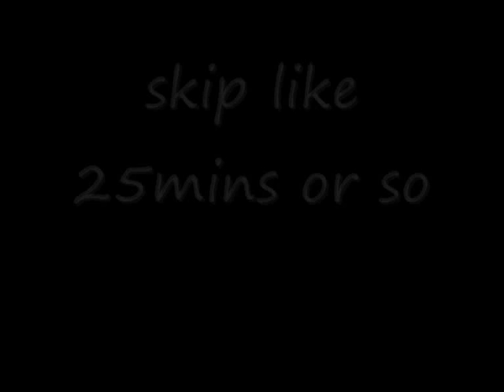Megaslaying Gargoyles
I kill gargoyles in Kuradals dungeon, which is the best location to kill those. Chaos tunnel is second best, and you should go there if you have another slayer master than Kuradal.
With maxed melee stats, overloads or extreme potions and turmoil i can get 35-36k slayer xp/h on this task. In this vid i killed 184 gargoyles in 33minutes (or 34minutes 54seconds) which is 35,127 slayer xp/h (or 33,214 xp/h).

I have not compared Chaotic rapier and longsword much yet, but i tried Chaotic maul once and could immediately say that it was not as good as Chaotic rapier, which i prefer to use on this task. I got less than 30k/h with the maul.

To get max xp/h i try to constantly be in combat and not waste time on waiting for dying animations before i can pick up the drops. I do instead pick up the drops between my attack turns on another monster, which saves a significant amount of time compared to do nothing while waiting for drop to appear.
I use a bunyip to heal, i never need any food or soul split healing on this task.

Gargoyles drop rune full helms, adamant boots, mystic robetops, granite mauls and sometimes even effigies. Charm drops are not very good, they do drop more blue charms than most other monsters, but that's it :p

You can pay 400 slayer points for faster killing blows, with this ability you no longer need to right click "smash" to kill the gargoyle, however you still need the rockhammer, and if you want to be uber mega giga tera peta exa zetta yotta xona efficient you can choose to right click "smash" anyway to kill off them little bit faster when they has less than 100 lp left, even if you have the faster killing blows ability unlocked.

In the end you could just teleport back to Kuradal and get new task, but i prefer to run back when i completed a task in her dungeon, i dont want to waste charges on my ferocious rings :p

My gear end inventory setup:

-Equiped-

Chaotic rapier (i believe this is best weapon for this task using stab)
Dragon defender (Pro bonuses)
Full slayer helmet (e) (Normal slayer or full slayer helm is just as good)
Fire cape (Strength bonus, Soul wars cape if you want more prayer bonus but no stength bonus)
Amulet of fury
Bandos chestplate (Stength bonus, use proselyte instead if you want better pray bonus)
Bandos tassets (strength bonus, you can use proselyte instead here too)
Barrows gloves (use Regen braclet instead if you have not completed recipe for disaster)
Dragon boots
Ferocious ring (Hit 40 more dmg, only in Kuradals dungeon, this is the main reason to why Kuradals dungeon pwns Chaos tunnels)

-Inventory-

Ring of slaying (I have this with me on all task to teleport or check kills left)
Ring of duelling (For castle wars bank teleport, always with me too)
Berserker ring (I prefer to have it in my inventory even when i dont need it)
Gem bag (Good for gem drops)
Extreme strength potion
Extreme attack potion
Extreme defence potion
10 Prayer potions (i dont need 10, i just pick that amount for almost every task)
Herbicide (Im so rich i can destroy herbs for low xp ^^ )
Rockhammer (Required to kill gargoyles)
Bunyip pouch (Good for healing)

I usually drink 1 dose of every extreme potion when i have killed 0%, 25%, 50% and 75% of all monsters i were assigned to kill.

Songs:
Caitlin - Pirates of the Carribean
ATC - Around the World